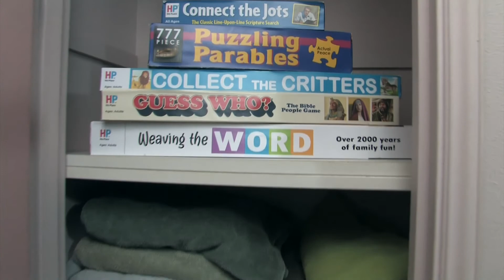Introduction to "Word Play"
You've read the Bible. You've studied the Bible. Now learn how to "play" the Bible!